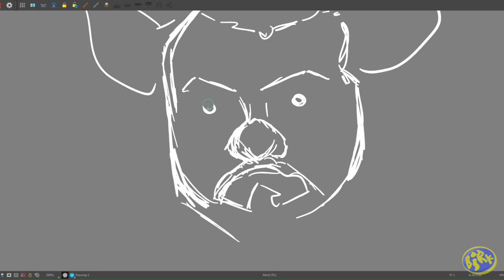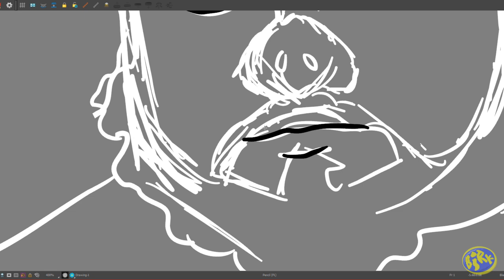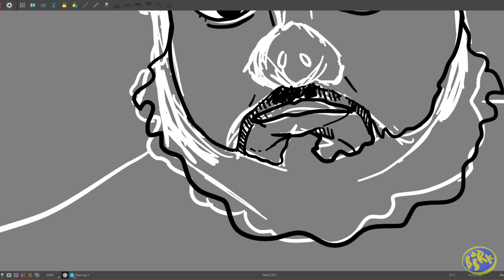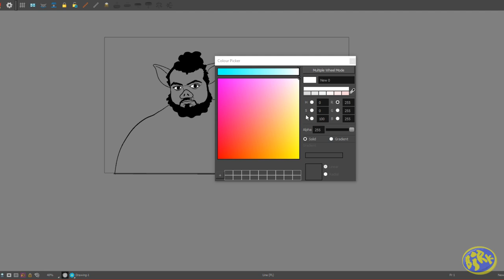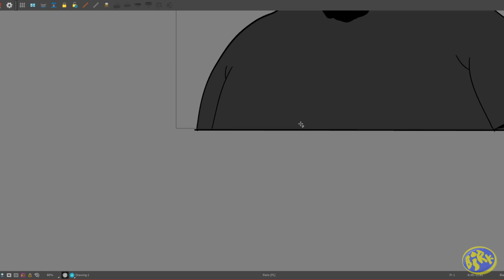DRAWING JANDRO aka PORK MALONE (time lapse) TTD Cx